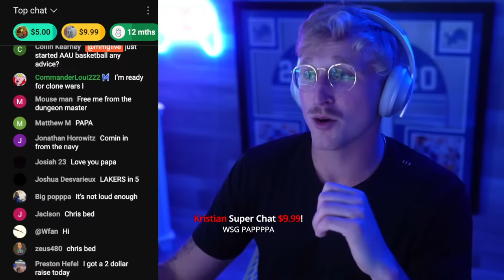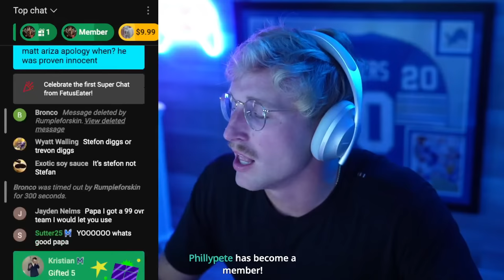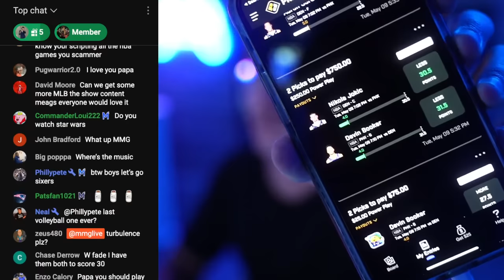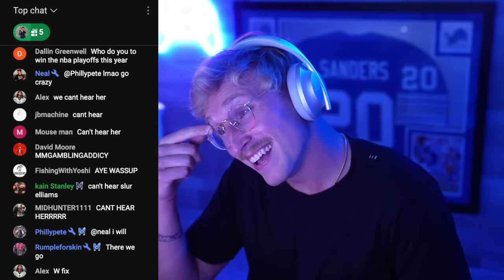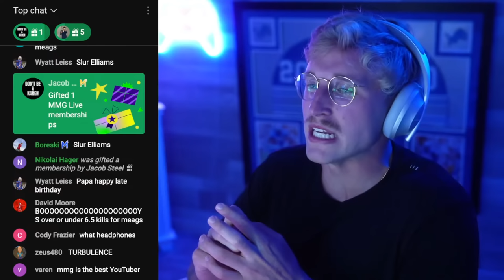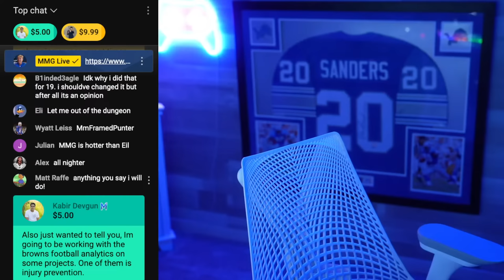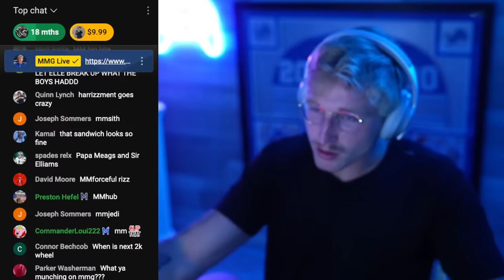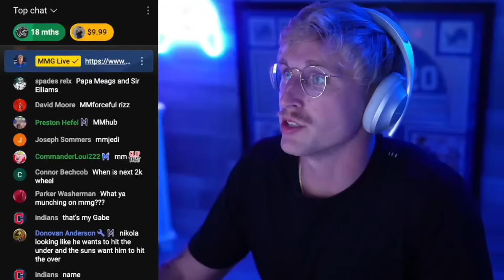*NEW* Star Wars Fortnite w/ Sir Elliams!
poopooo balls ligma sugma